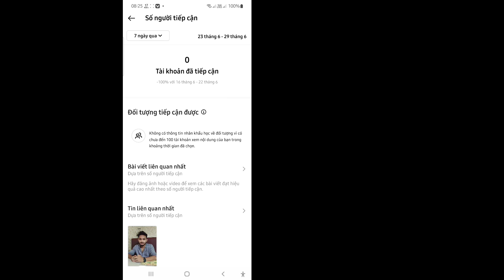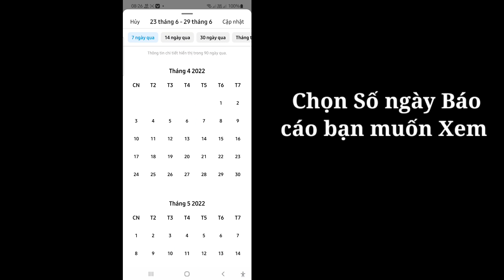Cách xem ai đã xem hồ sơ Instagram của tôi | Cách để biết ai vào Instagram của mình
Bạn có muốn biết Cách xem ai đã xem hồ sơ Instagram của tôi không ?? (iPhone và Android)! Bạn đang ở đúng nơi! Xem video này để tìm hiểu Cách xem ai đã xem hồ sơ Instagram của tôi. (iPhone và Android).

Làm thế nào để xem ai đã xem hồ sơ Instagram của tôi ??

Instagram không cho phép người dùng xem ai đã xem hồ sơ của họ. Nhưng bạn có thể xem có bao nhiêu người đã truy cập vào Hồ sơ của bạn

Cảm ơn rất nhiều cho tìm kiếm. Đừng quên đăng ký để biết thêm các video công nghệ và truyền thông xã hội! Cảm ơn sự hỗ trợ của bạn!!

Thích l Đăng ký l Chia sẻ